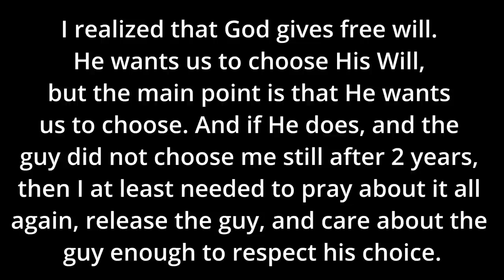I thought God told me who my husband was and I was wrong 🤦🏽‍♀️ | Married in One Year - Part 1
Hey y'all! I talk about my journey to meeting my husband, involving my dating history, how I thought God told me who my husband was and how I was wrong, the hurt I experienced, and how it all got me closer to God and to my actual husband.

Hear the rest of the story in How I Got Married in One Year - Part 2

//CAMERA GEAR I USE NOW (not all used in this video):
- iPhone XR like this
- Tripod like this
- Remote like this

//AUDIO EQUIPMENT I USE NOW (not used in this video):
- Audio Interface
- Direct Box
- Shock Mount
- XLR Cables

There is no additional charge to you!  I do not promote products that I don't like or agree with. Thank you for supporting my channel so I can continue to provide you content as often I as can!

Sharing what I'm learning to grow and know how to live well in Christ!